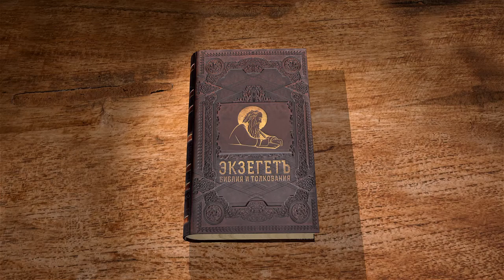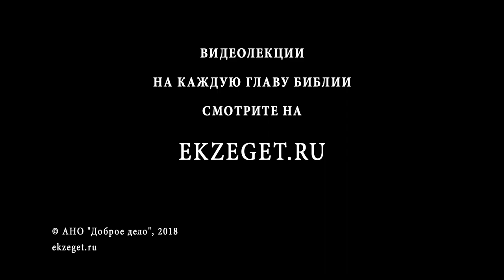1-е Послание Иоанна. Глава 2. Сергей Худиев. Новый Завет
Христос - наш Ходатай перед Отцом, Новая заповедь - истинная любовь, Пришествие антихриста - испытание истинной веры. Все это в сегодняшней 2-й главе первого послания апостола Иоанна Богослова. Читает и комментирует Сергей Худиев.